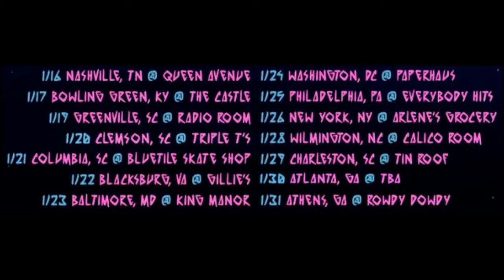Chief Scout, Heyrocco, Concord America Tour Kickoff